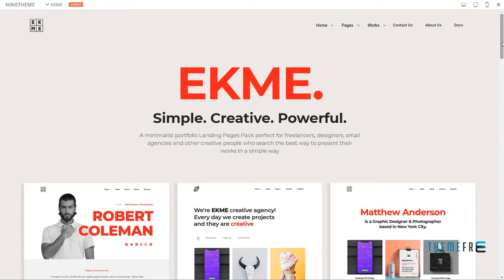Ekme - One Page WordPress Landing Pages Theme Temujin Shouhei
Columns 3

 Layout Responsive

 Tags agency, app, bootstrap, business, clean, corporate, creative, landing page, marketing, modern, multipurpose, page builder, parallax, portfolio, woocommerce